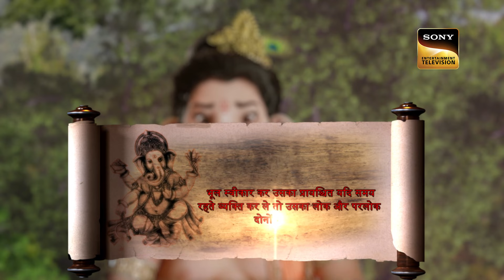गणेश ज्ञानारी को मुक्त कराने की पूरी कोशिश करते है | Vighnaharta Ganesh | काशी फ़तेह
Gyanari’s suffering has still not ended, now he has to go through the rivers of hell, and repent for his life time o heinous actions. While Ganesh is trying his best to set Gyanari free, but his journey hasn’t seen the end yet.